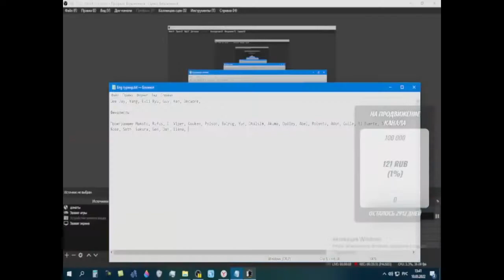Турнир USF4 25 (2)